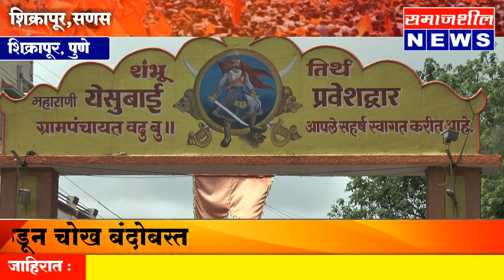शिक्रापूर, पुणे : पोलिसांसह १५० पोलीस मित्रांकडून चोख बंदोबस्त Shikrapur| Pune